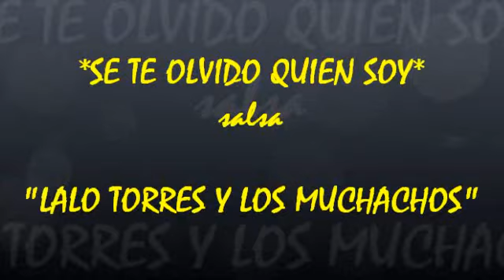SE TE OLVIDO QUIEN SOY - SALSA - LALO TORRES Y LOS MUCHACHOS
POR EL COLADO DJ MEXICO